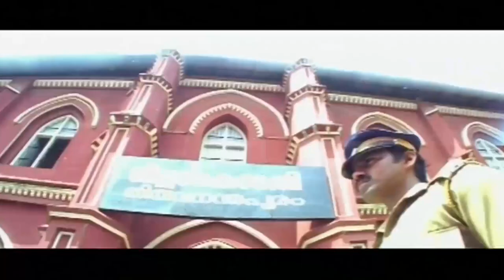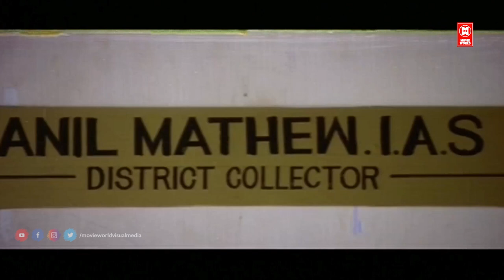Red Salute Hindi Dubbed Full Movie | Kalabhavan Mani | Sridevika | Cochin Haneefa | Devan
Red Salute
Directed by Vinod Vijayan
Screenplay by A. Sajeevan
Story by Rassaque Thykavu
Production
company
Galaxy Films
Release date
10 August 2006
Language Malayalam